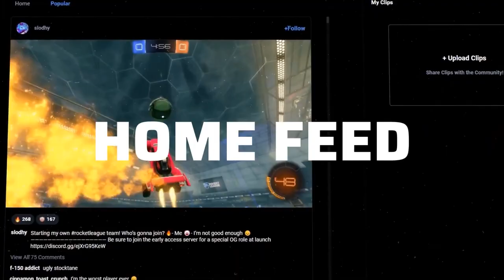The Infinite Loop Poppy Shield Build (HILARIOUS)